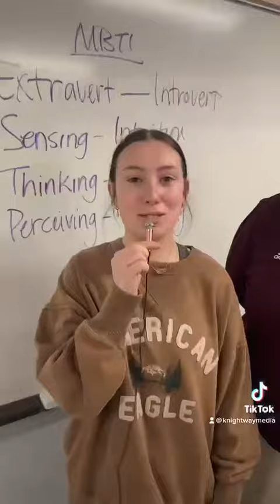KWM-23 National Chili Day